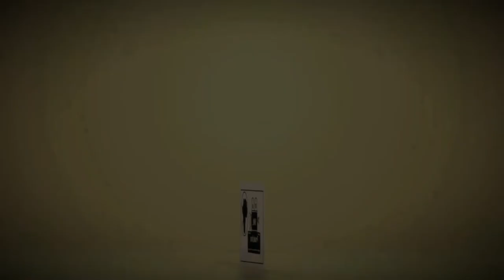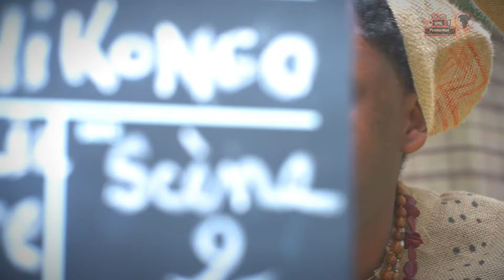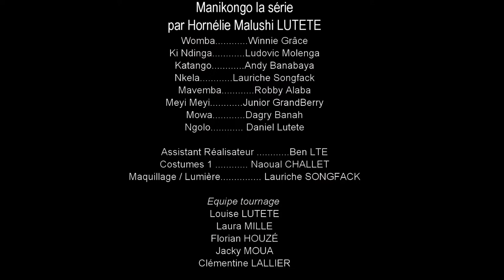Manikongo | Bêtisier Ep. 2 | Série Africaine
Retrouvez les talents de Manikongo la Web série dans ce nouveau bêtisier !
 Manikongo, une série africaine par la diaspora afro-caribéenne de France.